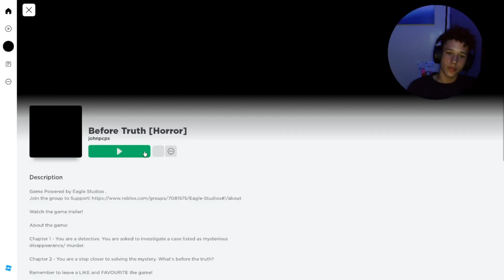this is SO confusing (before truth pt2)